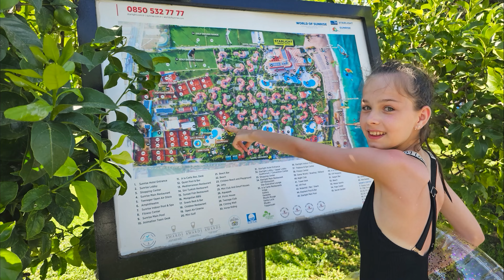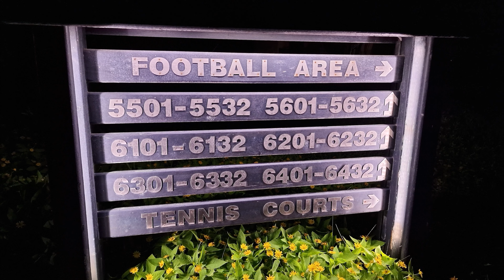Concediu STARLIGHT RESORT Hotel 5* Vacanta in ANTALYA, SIDE, TURCIA Ultra All Inclusive TURKEY 2023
👉 Pentru noutăți, abonați-vă la canalul meu, și nu uitați să porniți notificările apăsând pe clopoțel!

Multumesc pentru view! Like si un share daca v-a placut si ne vedem in urmatorul video!